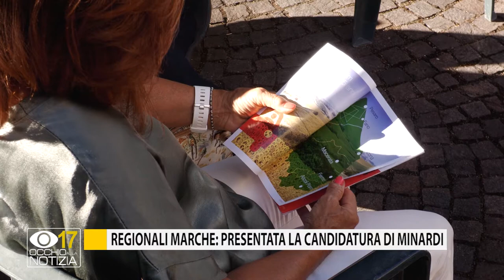Regionali Marche: presentata la candidatura di Minardi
Regionali Marche: presentata la candidatura di Renato Claudio Minardi per proseguire il suo impegno politico per i prossimi cinque anni.